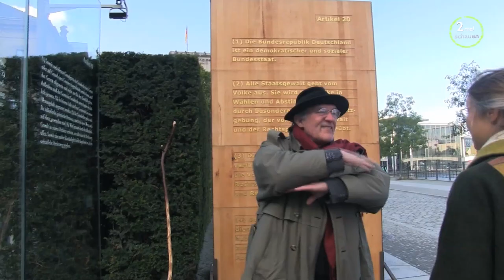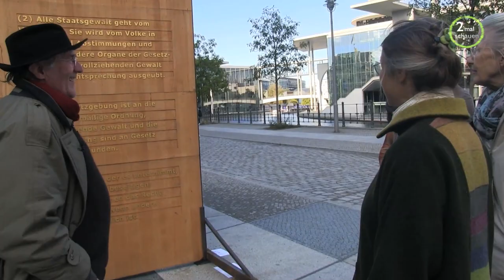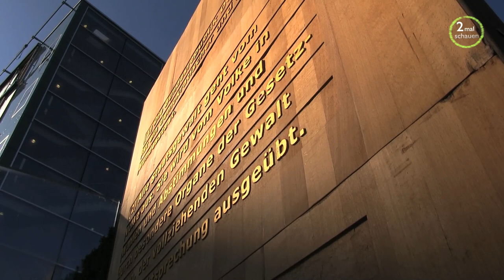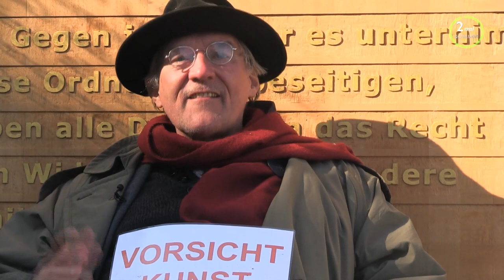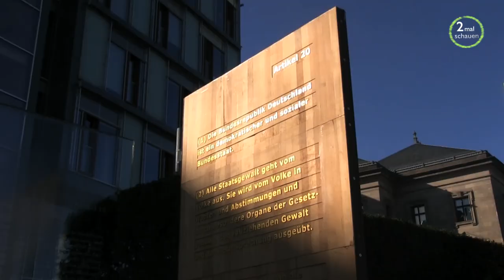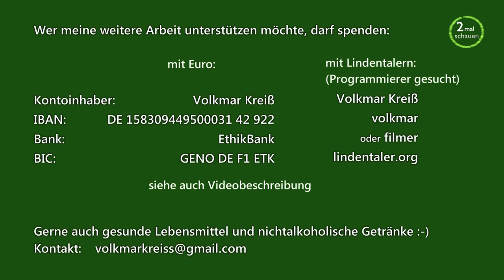Ralph Boes beschreibt das nun weggeräumte Kunstwerk Artikel 20 GG Buche vergoldet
Eine kurze Beschreibung von 15.Oktober 2019
Nach 12 Tagen:

Endlich großes Equipment gefunden!

Die Stele ist jetzt weggeräumt ...

Liebe Freunde,

in der Nacht zum 06.10. haben Polizei und Feuerwehr das Abräumen unterlassen, weil das Equipment nicht groß genug für die Stele war.

Der Adler lässt Federn

Herrn Schäuble haben ich diesbezüglich am 13.10. geschrieben:

"Was für ein wunderschönes Bild: Das Equipment war nicht groß genug! - Ich behaupte allerdings, dass ein Equipment, um die Stele wirklich zu entsorgen, in der ganzen Welt nicht zur Verfügung steht."

Schauen wir mal, ob's stimmt!
Wir freuen uns jetzt schon auf unsere - und Eure - Antwort!